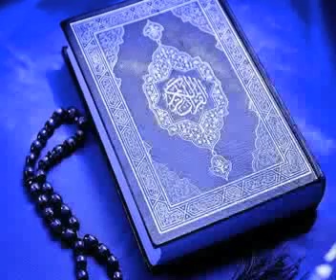Juzu 29 Part 1 Fast Homemade Quran Khatma